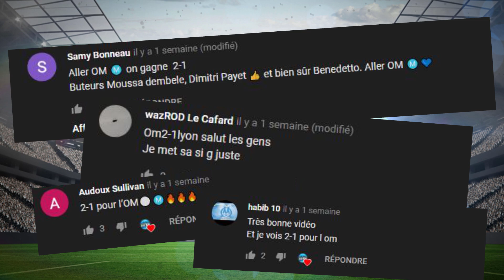Avant match : TOULOUSE FC-OM (Compo, joueurs à suivre et pronos)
Le TFC reçoit l'Olympique de Marseille pour le compte de la 14ème journée, le match sera a suivre en direct sur Canal + ce dimanche soir.
L'OM doit conserver sa place de deuxième et Toulouse doit remonter avec une décevante 19ème place en Ligue 1.

► N'OUBLIE PAS LE PETIT POUCE BLEU POUR ME SOUTENIR !